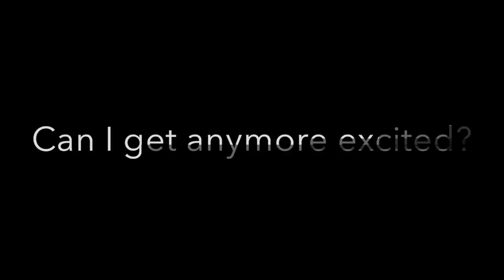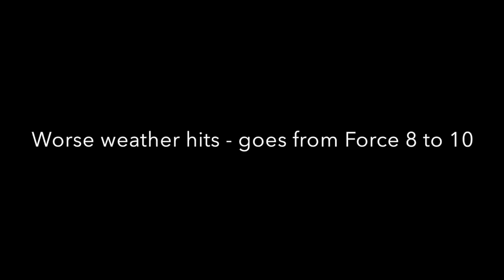Sell Up & Sail Away - Part 3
This film shows us leaving Palma, Mallorca for Gibraltar - a 3 day non-stop sail. Highlights include our initial reaction to getting on the boat, seeing dolphins, and our first experience with a Force 10 storm. I'm very seasick in some of these shots!

Then get our FREE checklist on how to start living the sailing lifestyle.

Join us for a sail on Britican! The Britican Experience

None

Find us here too!